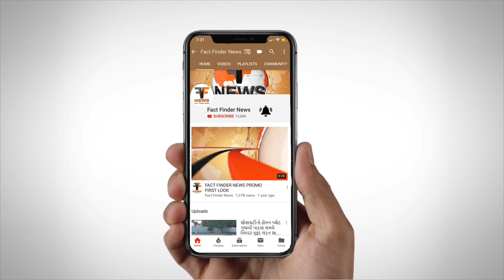સયાજીગંજ ભાજપના ઉમેદવાર કેયુર રોકડીયાએ વહેલી સવારે સહપરિવાર મતદાન કર્યુ